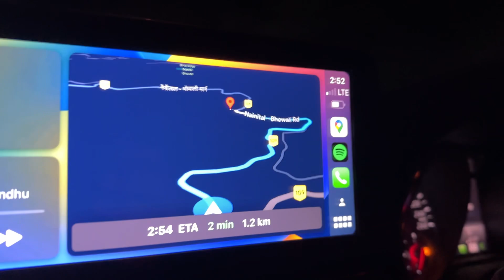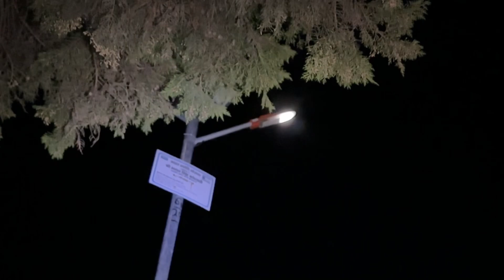Most Haunted Place Of Nainital ! 📍( Kala Khan Cemetery 🪦 ) Vlog 10/75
Tumko Kya Lgtaa hai !! Yahan Kuch Thaa Ya Nahi .. 💀🪦